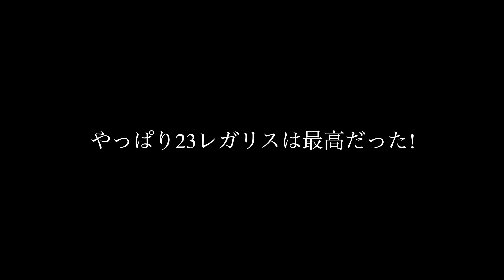【釣りが好きすぎた男】大金💰注ぎ込んで、１番驚いた釣具がまさかのこれww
今回は今年１番良かったと思う釣具で遊んでみました！

Music
DOVA